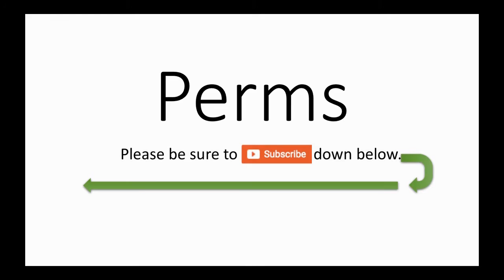Boot 'em to the curb! 👢👢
Bilingual Family Vlog. Spanglish speaking in Hawaii!

Themes include fatherhood, bilingualism, living in Hawaii, and realism (the beauty in daily activities and authentic fun as a family).

New Vlog Posts Every Tuesday, Thursday, & Saturday!

Bilingual children Development. Bilingual children.
How to teach children Spanish.
How to buy boots.
Which boots to buy.